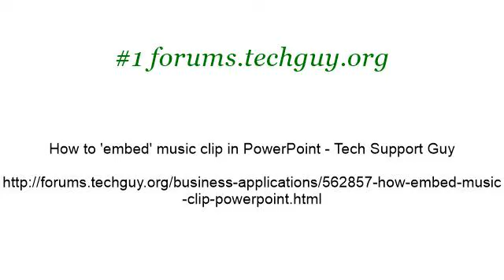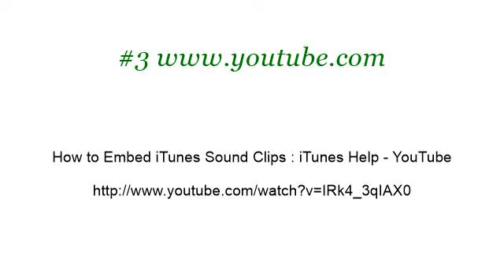How-To Embed Itunes Sound Clips